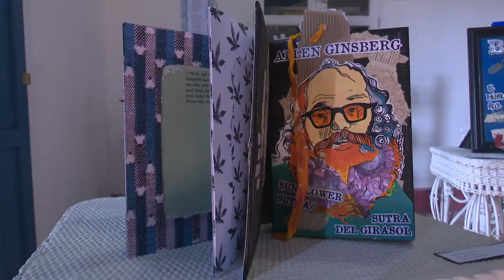Continúa la bienal Ríos intermitentes con muestra de libros arte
Reafirmar el carácter sanador del arte, restaurar edificios y rescatar áreas verdes y poner a dialogar generaciones desde la visualidad devienen principales aciertos de Ríos Intermitentes 2022.